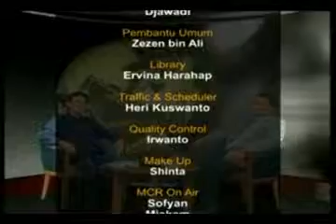Dialog Development - Eps. 34 - 2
Tema : Kondisi HAM di Era Reformasi
Guest : Yosep Adi Prasetyo (Wakil Ketua Komnas HAM)
Host : Gigin Praginanto